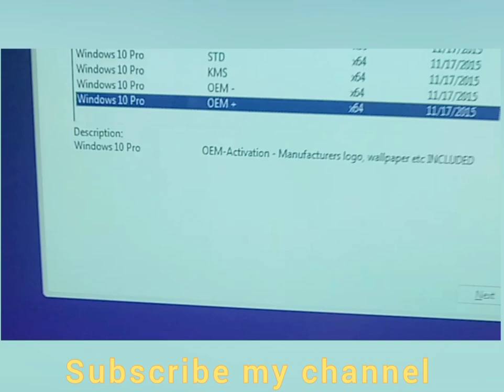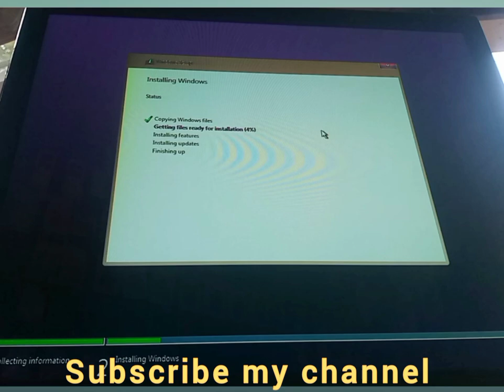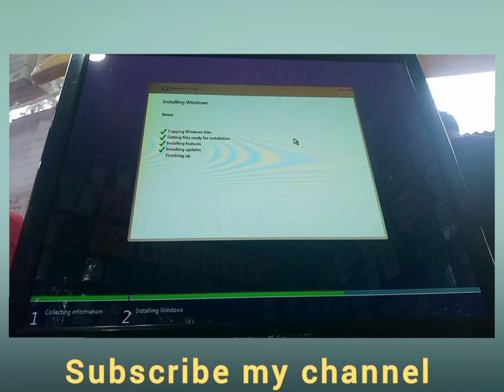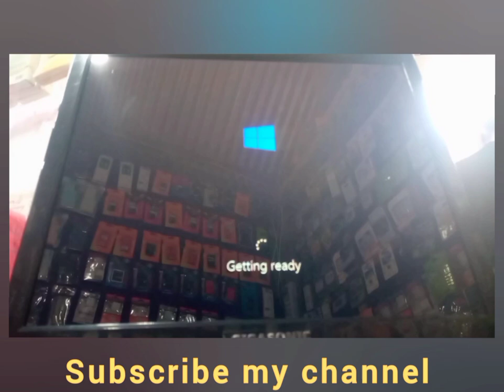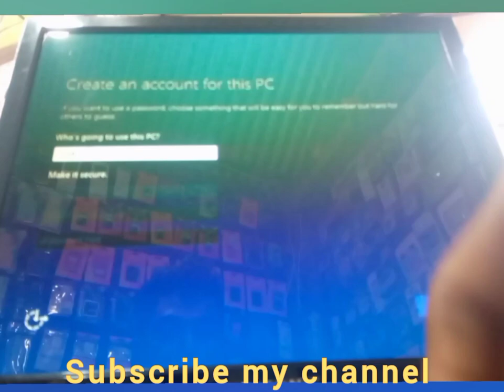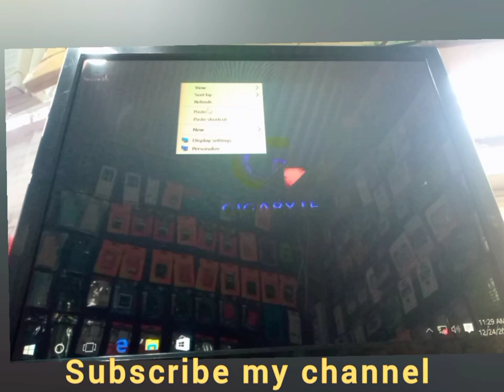How to setup windows 10 Pro From CD/DVD| Sakib Noor Vlog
How to setup windows 10 Pro From CD/DVD .